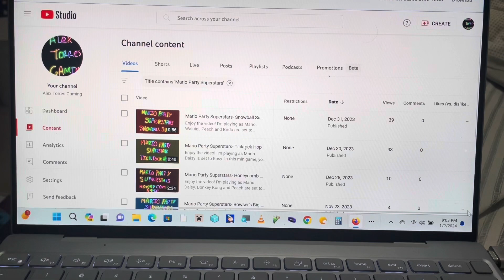Mario Party Superstars- Mush Pit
I'm playing as Mario.

Birdo, Donkey Kong and Peach are set to Easy.

In this minigame, you must grab the Mega Mushroom and ram into your rivals! Last one standing wins!